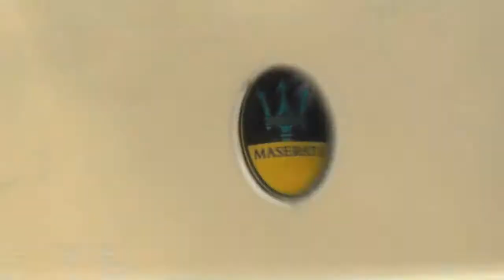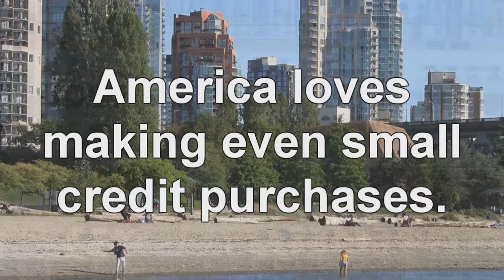Orange Soda & Credit Cards: World`s Best Crap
Come explore the wacky world of consumer debt with an excerpt from the documentary &quot;An Inconvenient Death (of the Middle Class): Orange Soda and Credit Cards. Music by Jody Friedman, used under license.